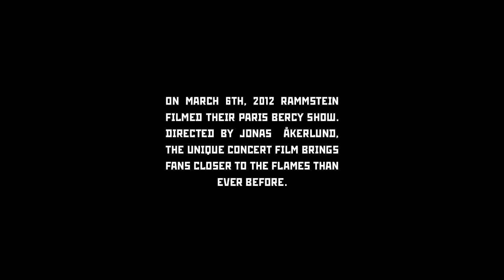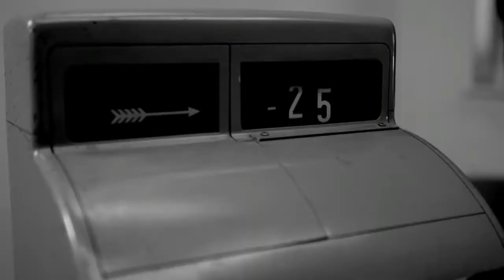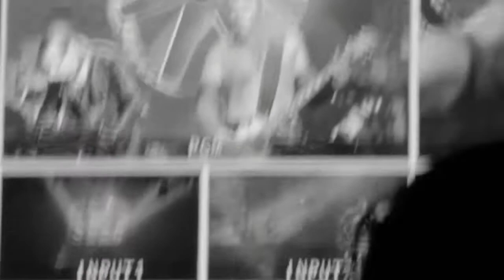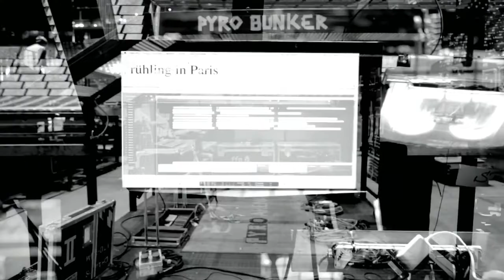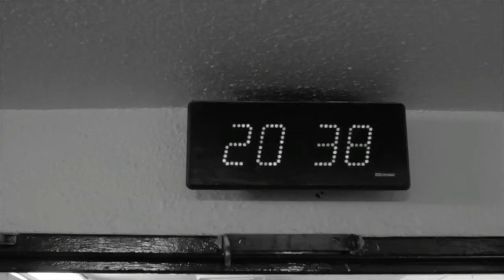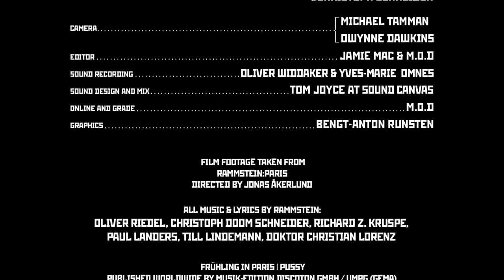Rammstein: Paris - The Making Of (complete)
Membres: Till Lindemann, Richard Z. Kruspe-Bernstein, Oliver Riedel, Christoph Schneider, Paul Landers & Christian Lorenz